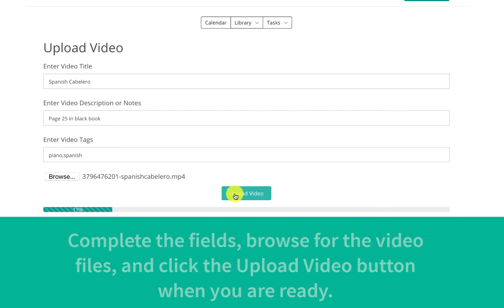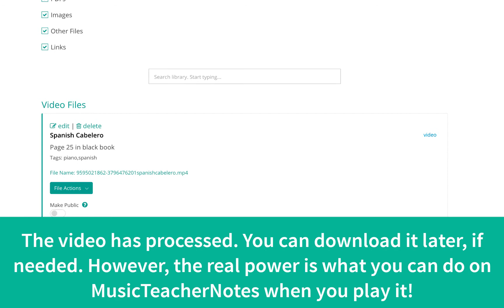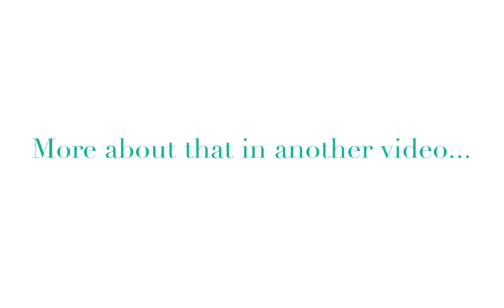How and why do I upload music lesson videos to MusicTeacherNotes?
Video is one of the most effective ways to learn how to play songs or learn musical skills. It's common for students to forget how to play a song shortly after the lesson ends. To solve that issue, you can video the music teacher demonstrating a song. Then, you can upload the video to your Private Library. When you play the video back via MusicTeacherNotes you can slow the tempo and play along at a comfortable speed. You can even clip the video.